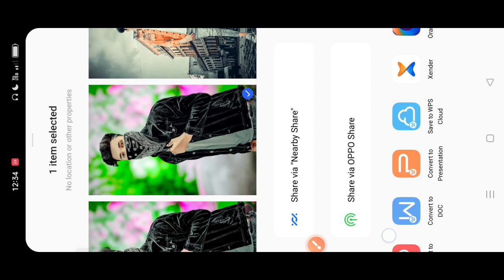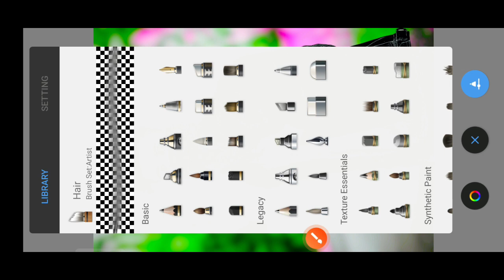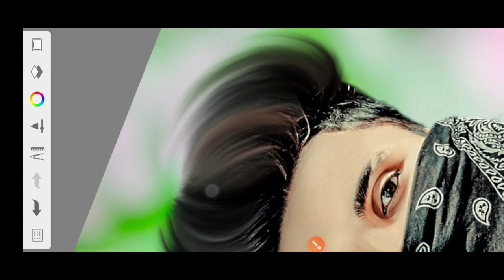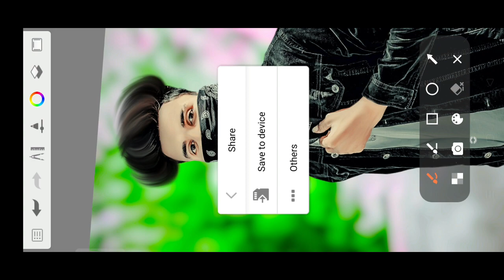Autodesk Sketchbook Hair + Face Editing Tricks | Sketchbook Hair Style Editing | Autodesk Face Edit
Sketchbook Hair Style Editing | Snapseed Hair + White Face Photo Editing | PicsArt Cb Editing
Oil Paint Photo Editing | Hair Oil Paint | Sketchbook
Face Smooth | Snapseed Photo Editing Sketchbook Face Smooth | Face Smooth Editing | How To Smooth Face in Autodesk | Photo Editing
Face Smooth And White New Trick || Autodesk Face
Smooth New Tutorial ll Autodesk Face Smooth Full Tutorial | Autodesk Face Editing Full Tutorial | ToolWiz Hair Editing |
Face Smooth Editing New Tutorial Il Face White Kaise Karen | White Skin Editing Tutorial l